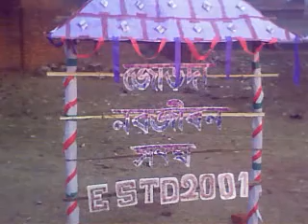saraswati puja 2011 ,Jorda nabajiban sangha club er.সেরা পূজা ।2011।